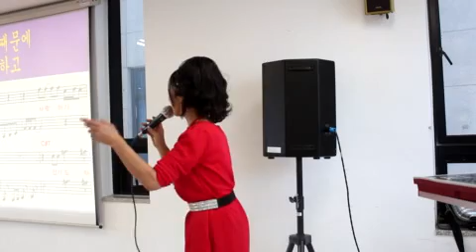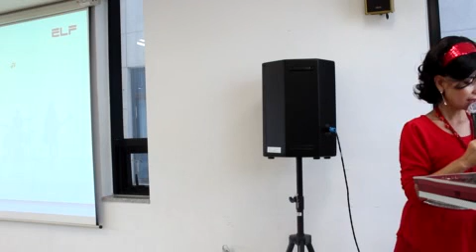거기까지만 (원곡/송가인)//강정숙(초아강) 노래 교실//갈매동 주민센터(2018.10.10.)